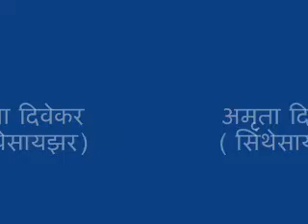Kolhapur_violinGate_ April_12(Part Six)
लोकबिरादरी प्रकल्पाच्या मदतनिधीसाठी आयोजित व्हायोलीन गाते तेव्हा... ८ एप्रिल २०१२- कोल्हापूरच्या केशवराव भोसले नाट्यगृहात सौ. चारुशीला गोसावी या पुण्याच्या प्रसिध्द व्हायोलीन वादक यांनी सादर केला. त्याचाच हा सहावा भाग..
रविराज गोसावी (तबला), अमृता दिवेकर( सिंथेसायझर) राजेंद्र साळुंके (तालवाद्ये)
निवेदक -आनंद देशमुख
व्हायोलीनच्या सुरातून आता उलगडत जाणार आहे लावणीच्या ढंगाने सादर होणारे गीतातून.. अगदी ढोलकीच्या ठेक्यावर...पडछाया- चित्रपटातली हे गीत आणि त्या संगतीला जोडलेला ढोलकीचा खनखनाट... ठेका... हा ढोलकीवाला कोल्हापूरातला नाही तर अस्सल पुण्यातला आर्किटेक्ट झालेला आणि आपल्या आईच्या साथीसाठी आपल्यासमोर असलेला रविराज गोसावी..तुमच्यासह मलाही ह्या लावणीची उत्सुकता आहे..तर सादर आहे..शब्द पहा...
जळी वाकून मी घट भरताना
कुठून अचानक आला कान्हा
गुपचूप येऊन पाठीमागून, माझी वेणी ओढली

ऐन दुपारी, यमुनातीरी, खोडी उगी काढली
बाई माझी करंगळी मोडली